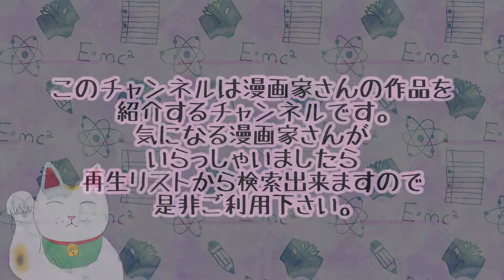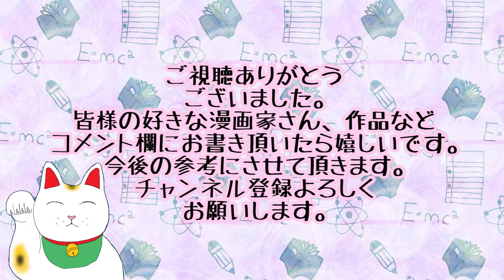【漫画】オジロマコト先生の作品紹介 カテキン 君は放課後インソムニア 猫のお寺の知恩さん 富士山は思春期 nude